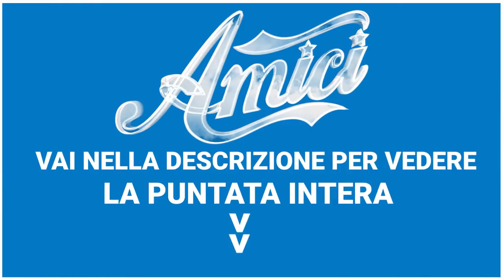Amici 18 - Alberto è il terzo finalista